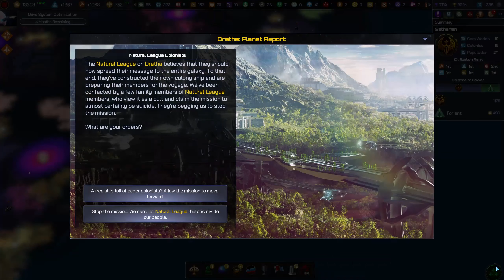Galactic Civilizations IV Supernova - Setharian Empire - Episode 6 - Finale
I have not played a Gal Civ game in a super long time and wanted to try out the new one. Let's try our hand as a militaristic cybernetic human splinter faction - the Setharian Empire!

Default settings to get my bearings, medium map for a hopefully quickish game.